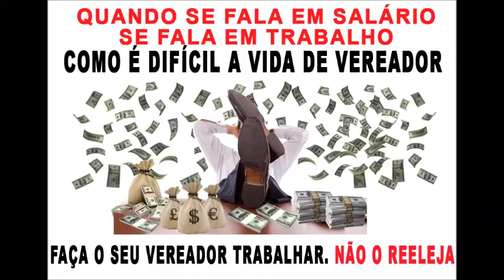VIDA DE VEREADOR COMO É DIFÍCIL E SUPERFATURADA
COMO É DIFÍCIL E ABUSADA A VIDA DE VEREADOR, SÓ PELO SERVIÇO QUE PRESTAM E O SALÁRIO QUE RECEBEM, OS VEREADORES DE TODAS AS CIDADES BRASILEIRAS DEVERIAM SER CONSIDERADOS CORRUPTOS...

Quem compra votos, vende ilusões
Cuidado: os santinhos distribuídos nas eleições, não fazem milagres.
Uma eleição é feita para corrigir o erro da eleição anterior, mesmo que o agrave.
A eleição de político ruim, ficha suja ou corrupto, nos dá oportunidade de avaliar não o político, mas a democracia, o sistema judiciário e principalmente o nível do eleitor.
Antes das eleições os candidatos tem muitos predicados, mas é depois que se conhece o sujeito.
Compra de Voto - Os politiqueiros pagam pelo voto na eleição, mas depois todos nós pagamos com juros e correção.
Não precisa ser o homem mais inteligente do mundo para saber em quem votar nessas eleições. Basta que você não seja ignorante a ponto de perder a sua dignidade ou de vender até mesmo, a sua alma